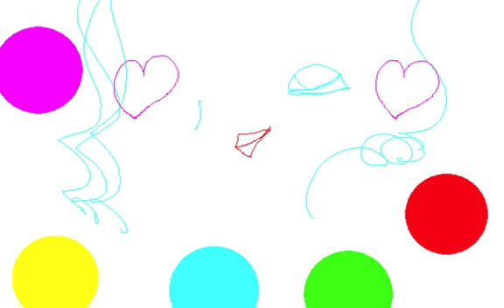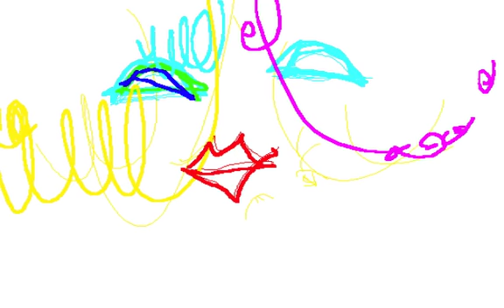CG LASER/Graphic Design and Music and Movie By Yoshikazu Oshiro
CG LASER PERSPECTIVE CONTRAST

VIRTUAL FRACTAL DISCOURS ECRITURE

Music/Composition/Performance/Arrange/Produce/Graphic/Design/Yoshikazu Oshiro
Painter/Graphic Designer/Musician/Poet/Photographer/Dancer/Critic/Multimedia Artist/Yoshikazu Oshiro